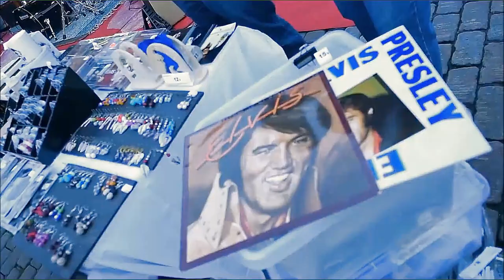Texas Oil, If You Start Rockin'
Si comienzas a rockanrolear